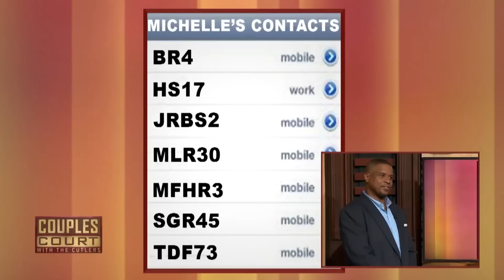Double Episode: She Went to Vegas on his Birthday and now he Thinks she's Cheating | Couples Court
1. Sims v. Williams - A man becomes suspicious that his girlfriend may have taken a lover after leaving him on his birthday to go to Las Vegas. Find out what Dr. Heavenly Kimes from “Married to Medicine” helps unveil about this case!
2. Miller v. Brown - A woman is certain her tattoo artist boyfriend is doing more than just creating art on the skin of his female clients.